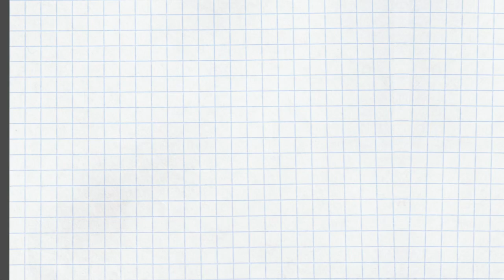エニアグラム【体験談】タイプ7特有の悩みと立ち直り方〜ストレートエニアグラム vol.159〜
沖縄出身のリエさん（タイプ7）と、特有の悩み方（パターン）とその手放し方について話しました。
リエさんはどのようにして鬱症状から立ち直ったのか…